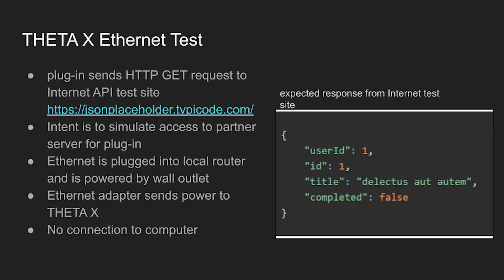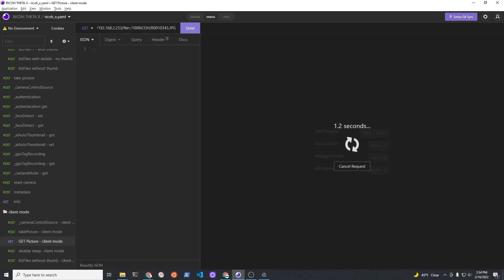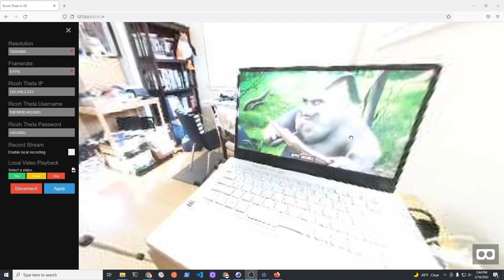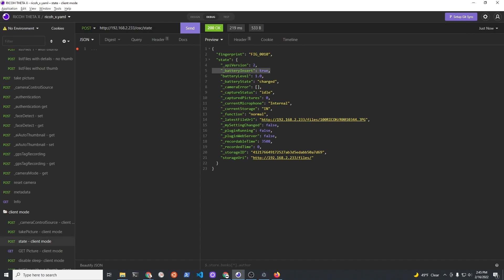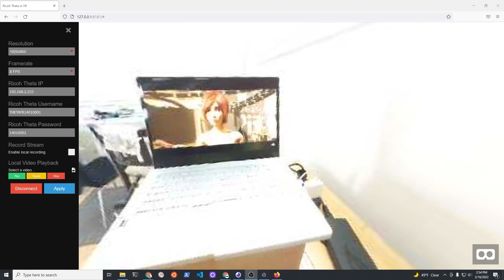RICOH THETA X Ethernet - Best Ever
RICOH THETA X Ethernet works fantastic in our tests without any type of hack to the camera, software or Ethernet adapter.